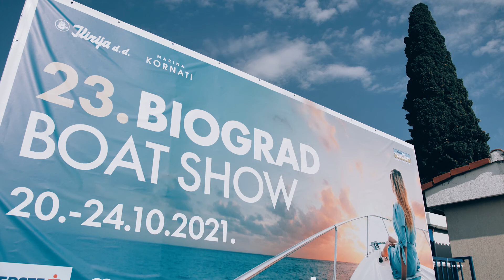Biograd Boat Show - 23.10.2021.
The 4th day of Biograd Boat Show is behind us! It was filled with various interesting demonstrations and activities such as the "Rocket Man" flyboard show, the speedboat Thunderbird with 2000 HP that can drive faster than 140 miles per hour, underwater hoverboards as well as the world premieres of compact firefighting boat and a solar ferryboat that can cruise autonomously all powered by the sun.
Evening program continued at the restaurant of Marina Kornati with live music and a special unplugged performance by the local band Freeway, consisting of our nautical workers.
Biograd Boat Show, filled with the optimistic atmosphere of good and long nautical season will continue today, on Sunday, 24th of October.